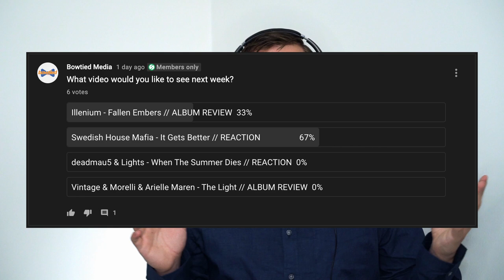SWEDISH HOUSE MAFIA IS BACK! (It Gets Better // Reaction)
Do you want a say in what videos I produce? Do you want some awesome emojis and loyalty badges? If you said yes to any of the previous statements, consider joining the Bowtie Gang today

0:00 - Intro
1:03 - Listening Through
4:08 - Initial Thoughts
6:17 - Final Thoughts
8:21 - Outro